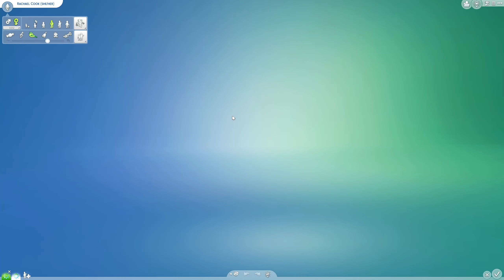SIMS 4 Rags to Riches Dine Out Reloaded Part 9 - Skill building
Origin ID: Vildra

Mods:
Carl's Dine Out: Reloaded by Carl's Guides

Better BuildBuy, Always Full Edit Mode, No Weather in BuildBuy,
Always Testing, Better Exeptions by TwistedMexi

More columns in CAS and UI Cheats Extension by weerbesu

CC
Eyelashes and makeup by Kijiko